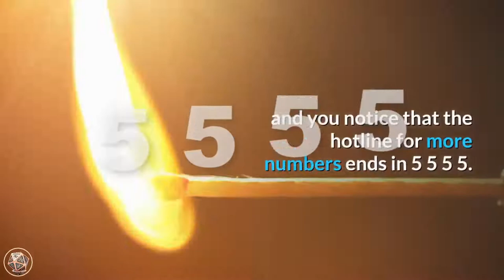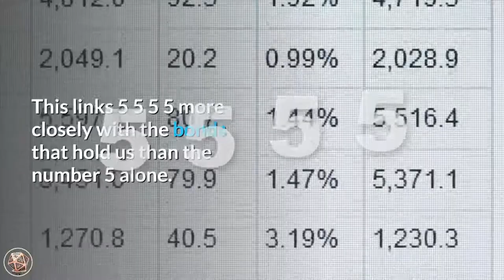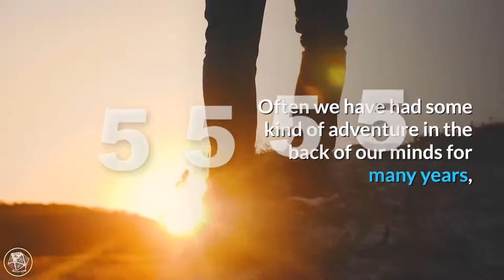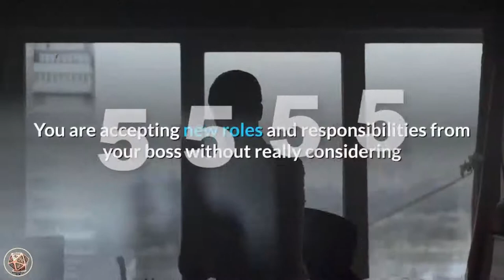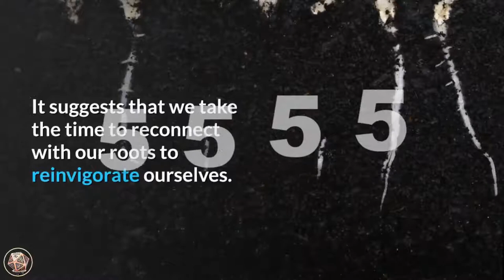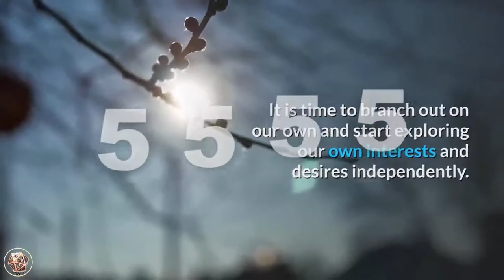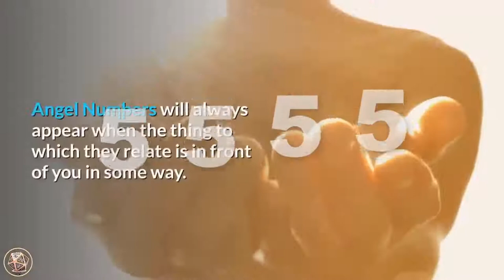🔴 5 Reasons Why Are You Seeing 5555? ✅ 5555 Angel Number Meaning